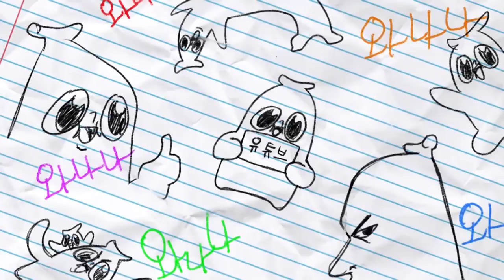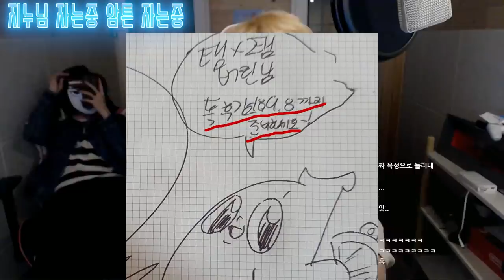탬탬버린님 인성 폭로(with 김진우님)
아무튼 탬탬님이 나쁨